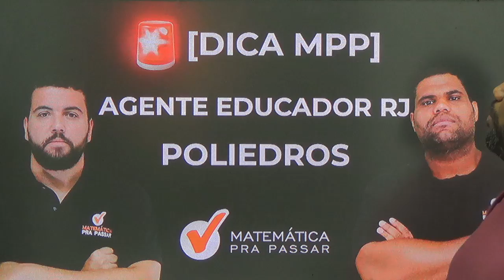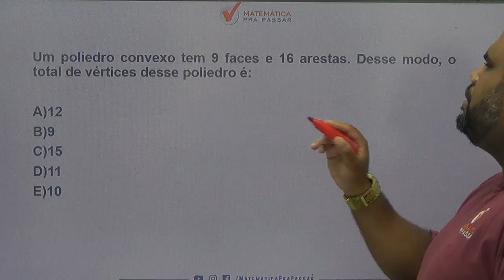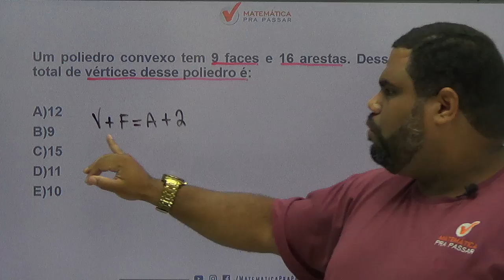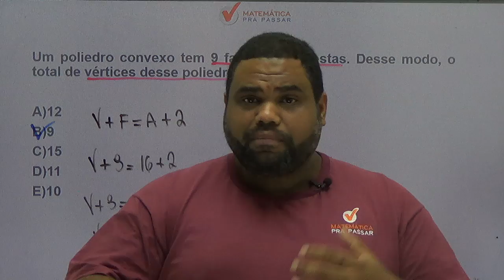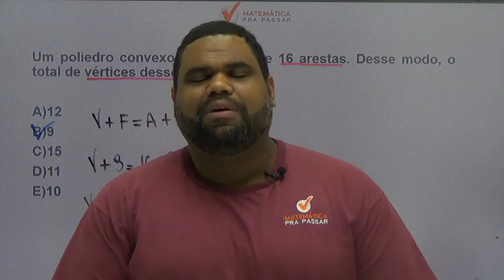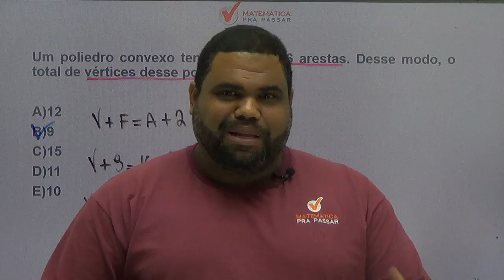CONCURSO AGENTE EDUCADOR RJ : DICA DE POLIEDROS [2019]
Uma super dica para o concurso de  AGENTE EDUCADOR DA PREFEITURA DO RIO DE JANEIRO, nosso professor, Renato Oliveira, ensina um pouco do MÉTODO MPP para transformar a história da sua vida na matemática.